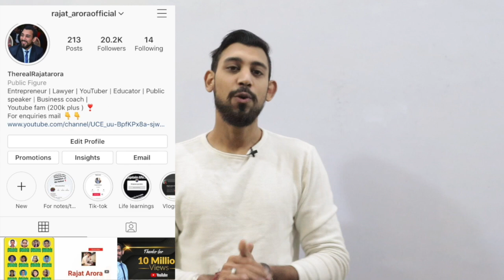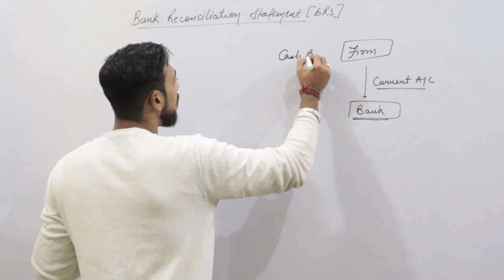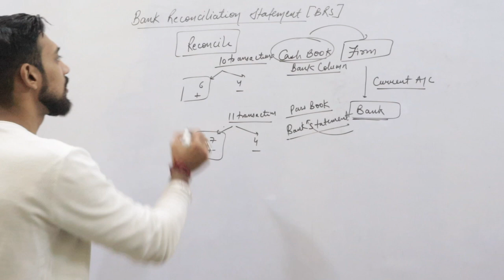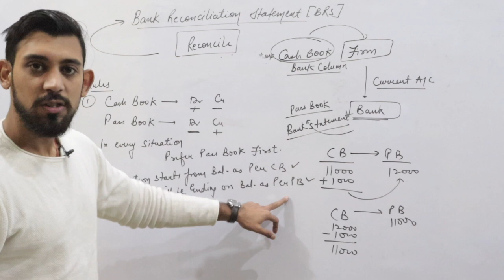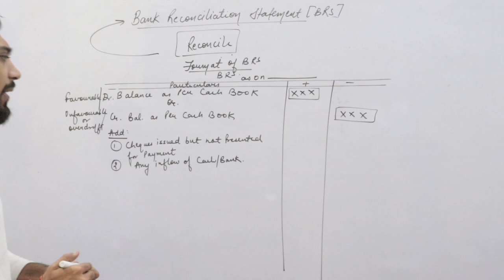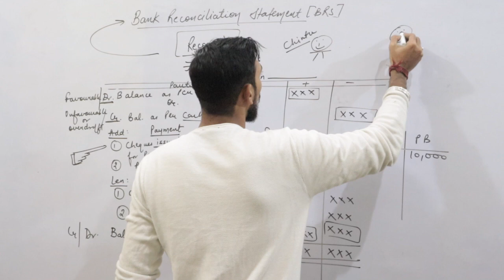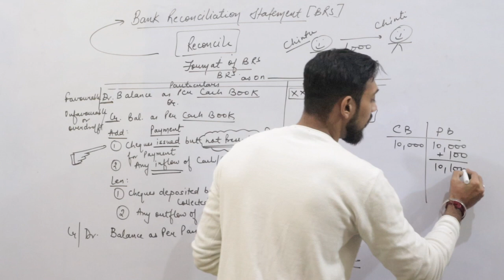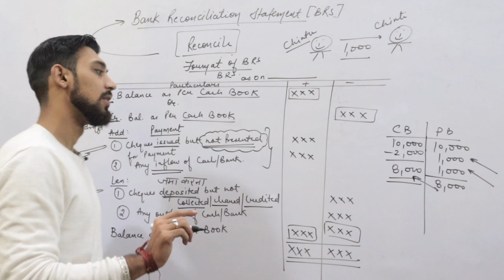Bank Reconciliation Statement | Complete Basics | Part 1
Telegram : Rajat arora - divine classes